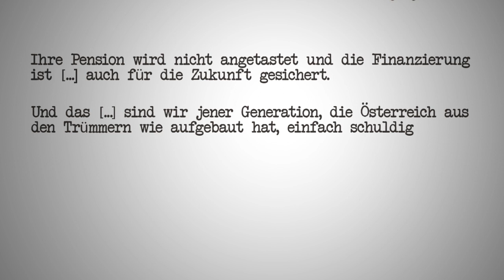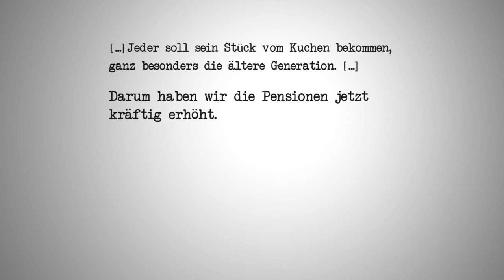Die gebrochenen Versprechen von Rot-Schwarz: Pensionen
In Wahlkampfzeiten entdeckt die SPÖ stets ihre soziale Seite und verspricht sichere Pensionen - seit 60 Jahren. In zahlreichen Briefen wurde den Österreichern von führenden SPÖ-Politikern die Unwahrheit gesagt. Doch die Wirklichkeit sieht anders aus. Die SPÖ-Wahlkämpfe der letzten Jahrzehnte sind eine einzige Pensionslüge!